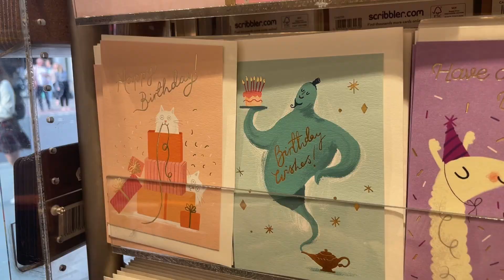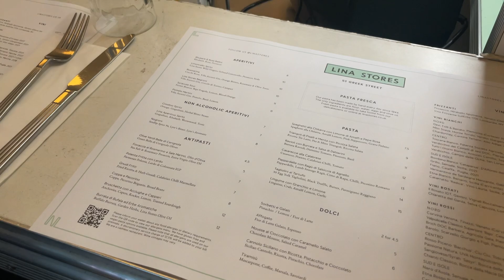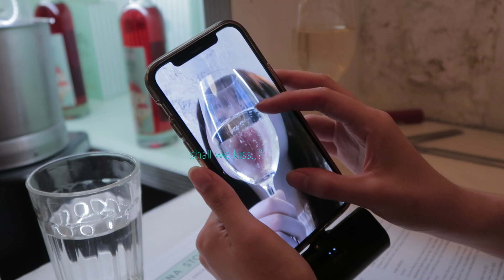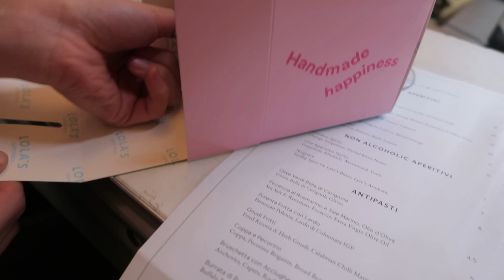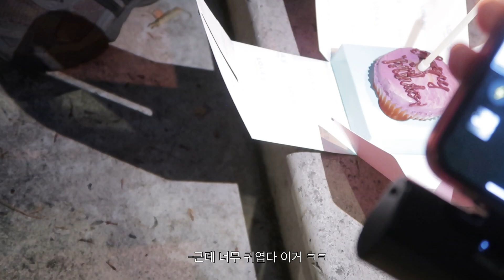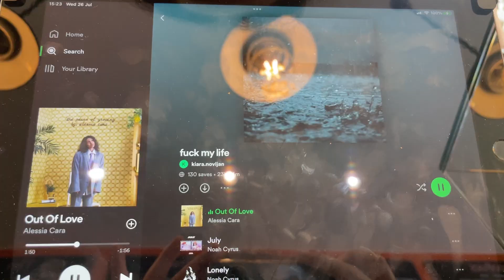[vlog🇬🇧] 런던 길거리 한복판에서 하는 생일축하..ㅎ🧁ㅣ와인한잔 곁들인 저녁🍷ㅣ런던파스타맛집ㅣ요즘 빠진 KFC치킨 (ft.그레이비소스)ㅣ영국워홀러의 일상브이로그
안녕하세요!
이번 영상도 보러와주셔서 감사합니다🤍

*Day.1)*
TOP. 자라
BOTTOM. 르
SHOES. 아디다스
BAG. 브레인데드

*Day.2)*
TOP. 마뗑킴
BOTTOM. 리바이스
SHOES. 오니츠카타이거

한국에서 몇년 전에 구매한 제품들이 대부분이라 현재 판매를 안하고 있는 제품들이 많을 수 있다는 점 양해부탁드립니다:)

00:00 Prologue
00:35 DAY1
11:24 DAY2